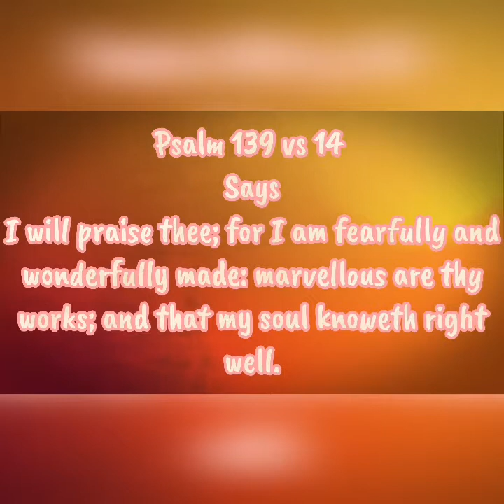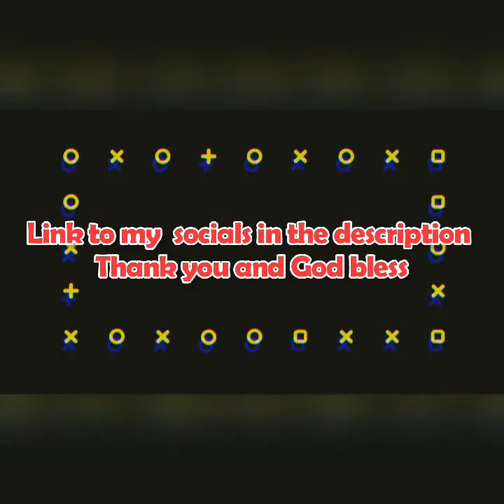Who Are You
A word of God
Who You Are In Christ